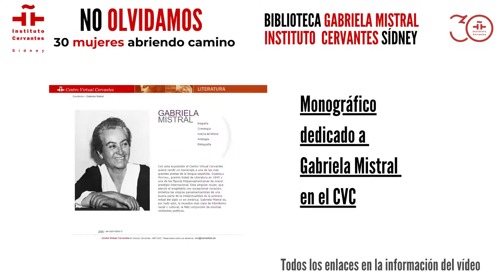No olvidamos a Gabriela Mistral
Gabriela Mistral

Nobel de Literatura en 1945 y una de las figuras hispanoamericanas de mayor prestigio internacional. Esta singular mujer, que ejerció el magisterio con excepcional vocación, sintetiza las utopías panamericanistas de una buena parte de la intelectualidad de la primera mitad del siglo xx en América. Gabriela Mistral es, por todo esto, la muestra más clara de hibridismo racial y cultural, la feliz conjunción de muchas vertientes poéticas.

Obras de Gabriela Mistral en la Biblioteca del Instituto Cervantes en Sídney

Biografía de Gabriela Mistral del Departamento de Bibliotecas y documentación del Instituto Cervantes

Biografía de Gabriela Mistral en RTVE.
Programa dedicado a la figura de la poeta chilena Gabriel Mistral, con la locución de Fernando Rey en RTVE. Voces de Julia Gutiérrez Caba, Núrica Torray, Amelia de la Torre, Luisa Sala y María Luisa Merlo. Año de producción: 1967.